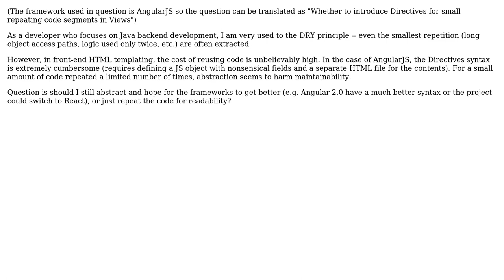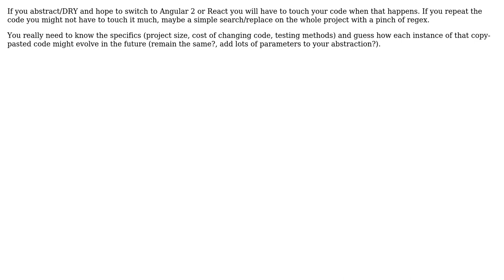Software Engineering: Whether to abstract small repeating code segments in HTML templates?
With thanks & praise to God, and with thanks to the many people who have made this project possible! You are responsible for your own actions.